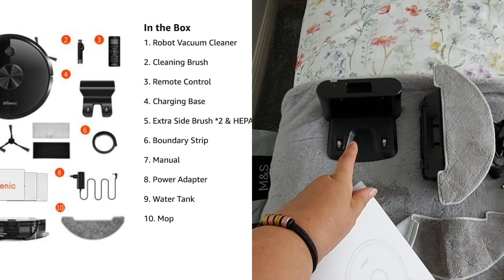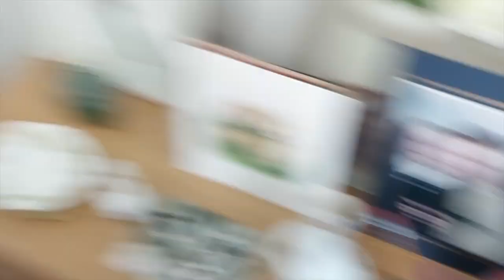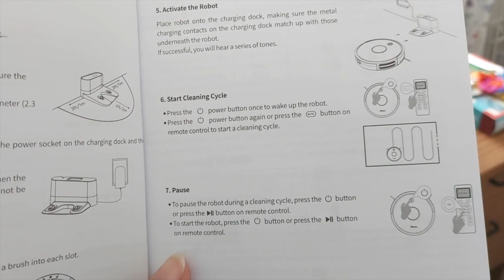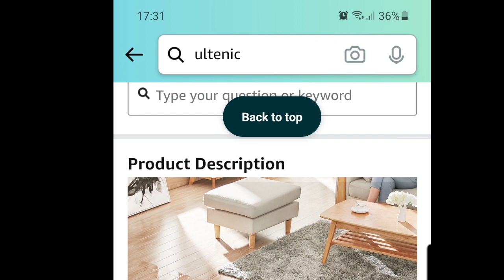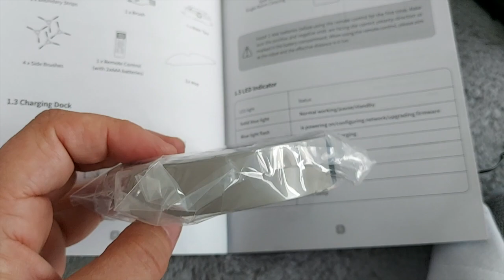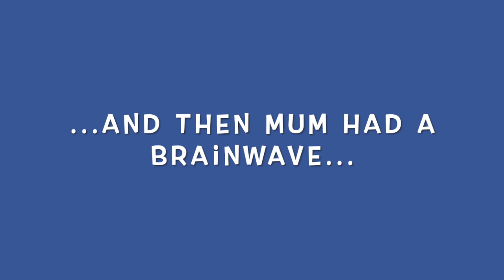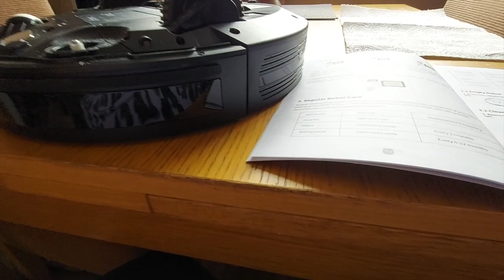TRYING OUT THE ULTENIC D5s PRO ROBOT VACUUM CLEANER | CARLA JENKINS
If you're interested in checking out the Ultenic Robot vacuum for yourself